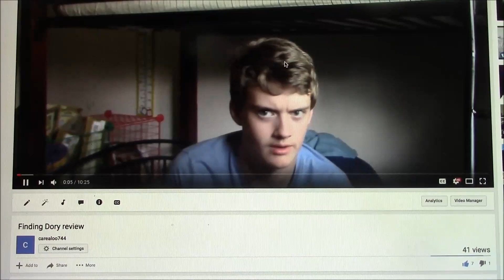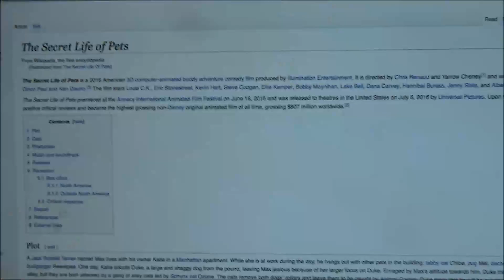the secret life of pets review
S2 EP73
why not?